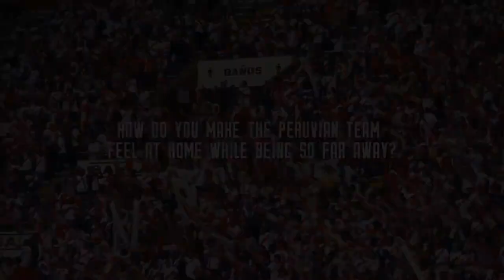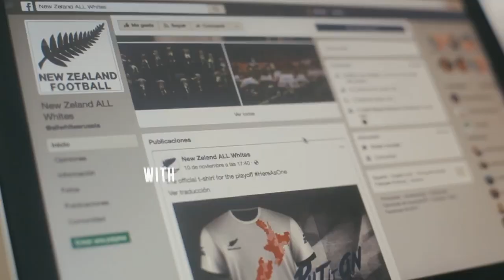How Cristal Hacked the NZ Jersey to Inspire Peru to the 2018 World Cup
How Cristal Hacked the NZ Jersey to Inspire Peru to the World Cup

Peru last played a World Cup in 1982, 36 years ago.

In 2017 the Peruvian team had a new opportunity to qualify for the World Cup 2018. After finishing fifth in CONMEBOL* qualifying following a controversial final day draw against Colombia, with Paolo Guerrero scoring the crucial goal, they face New Zealand in an intercontinental play-off.

They went on to win 2-0 on aggregate, courtesy of goals from Farfán and Christian Ramos, to become the last team to qualify for Russia.

Film advertisement created by Houdini, Peru for Cristal.

* The 2018 FIFA World Cup OFC–CONMEBOL qualification play-off was a two-legged home-and-away tie between the winning team of the OFC Third Round, New Zealand, and the fifth-placed team from the CONMEBOL qualifying tournament, Peru.